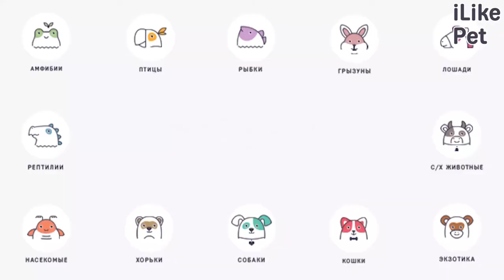6 популярных вопросов о кошачьей мяте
Что представляет собой кошачье мята? Зачем она нужна и как правильно ее использовать? Представляем вам ответы на самые популярные вопросы о кошачьей мяте.